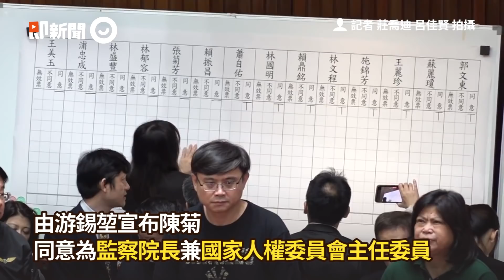65：3！民進黨立委強行投票表決 陳菊通過出任監察院長｜政治